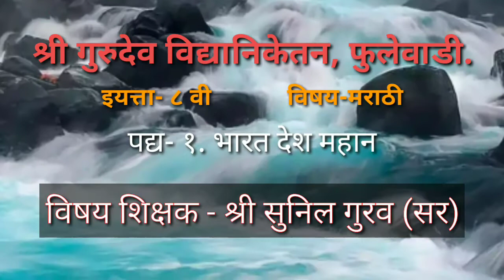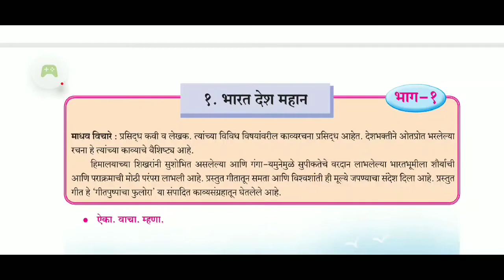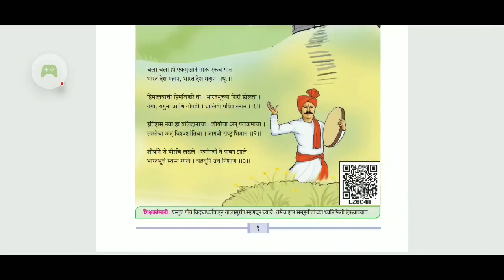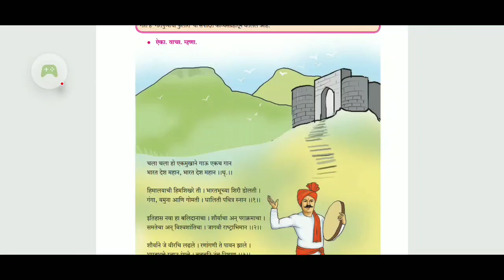इयत्ता- ८ वी विषय- मराठी १.एक भारत देश महान